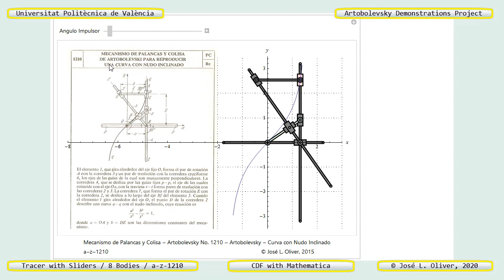1210 – ARTOBOLEVSKY LINK-GEAR MECHANISM FOR TRACING INCLINED-NODE CURVES – CDF - Mathematica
DESCRIPTION

Interactive simulation in Mathematica of the -Mechanism of Levers and Colisa of Artobolevsky to reproduce a Curve with Inclined Node-, number 1210 in the compendium -Mechanisms in Modern Technique- by Prof. Artobolevsky. Plane mechanism that is part of the -Artobolevsky Demonstrations Project-, such as -Tracer with Sliders- and reference a-z-1210. The curve that describes the follower (pink color) when activating the driver (green color) is a –Inclined-Node Curve-, whose shape depends on the distance between the points defined in the body 1 of the mechanism, O and A, and the defined points on the body 2, D and E. The driver angle can vary between two limit positions.

By activating the dial -Driver Angle- the light green body, the driver, is set in motion and it is observed that the follower, the pink body, moves on the corresponding curve shown in blue.

OBJECTIVES

(1) Complement the description of the existing mechanism in the aforementioned book, allowing to observe its movement interactively; and (2) Provide all the data necessary to be able to create an operational virtual model using a CAD program, and carry out a kinematic simulation using a suitable CAE program.

DOWNLOAD